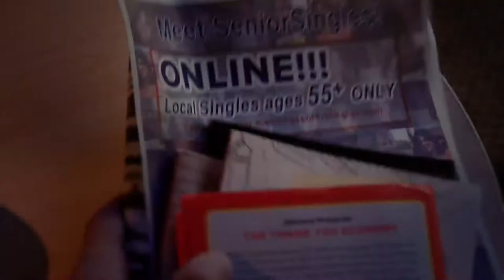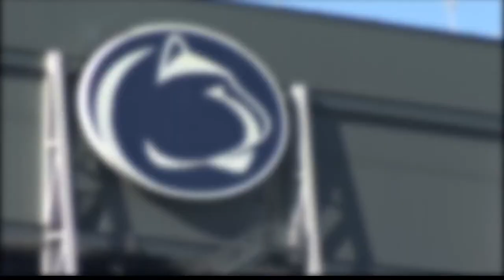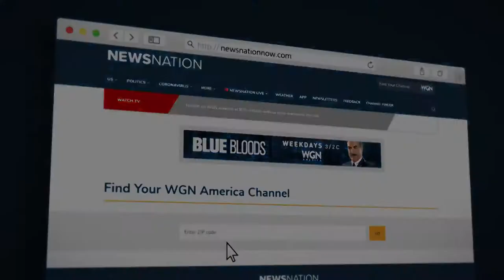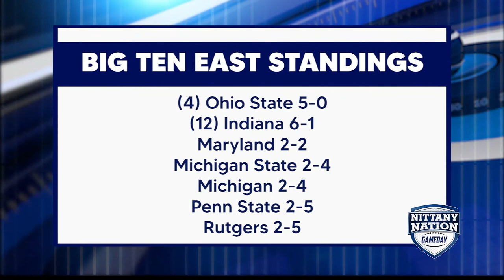Nittany Nation Gameday - Dec. 12 Pre Michigan State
See the full episode of Nittany Nation Gameday here